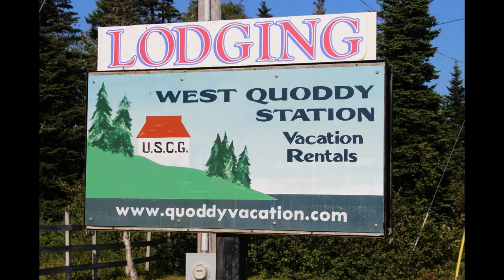Cutler, Hurricane Lee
Photos 9/16/23 Hurricane Lee